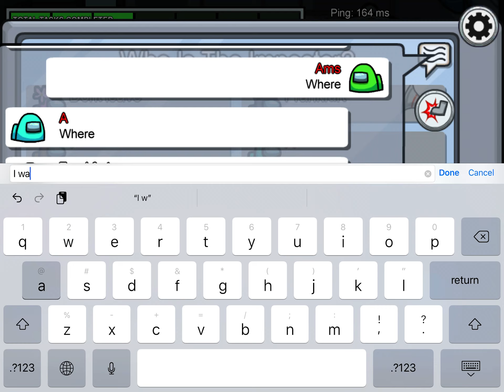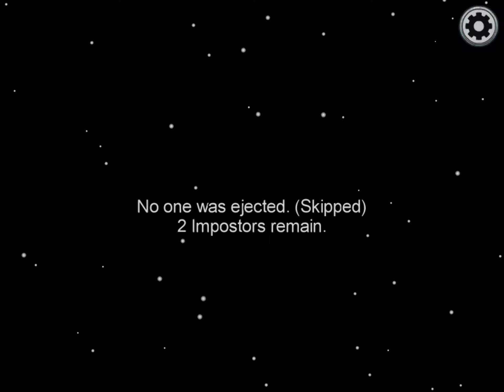Among Us But I Am Imposter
Let’s Go I Won